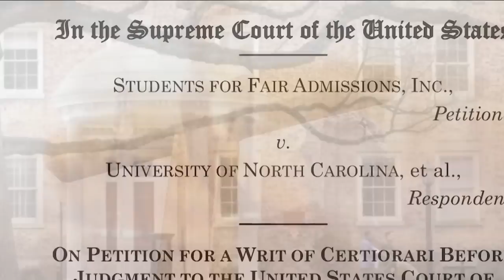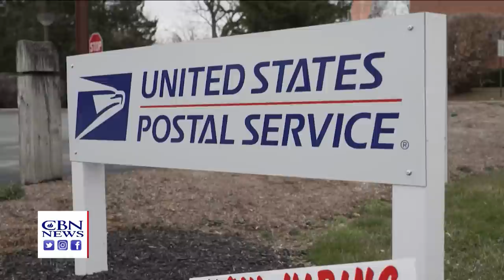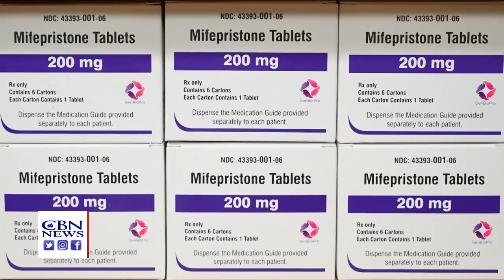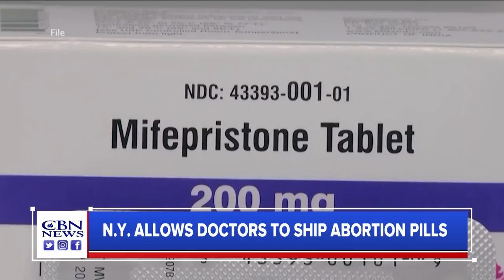Supreme Court Upholds Religious Freedom, Rejects Affirmative Action | Faith Nation June 29, 2023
The Supreme Court Sends Shockwaves, Delivering a Win for Religious Freedom and a Blow to Affirmative Action.

The High Court Upholding a Christian Mailman’s Refusal To Work on the Sabbath.

And Another Landmark Decision Barring Universities From Considering an Applicant’s Race in College Admissions.